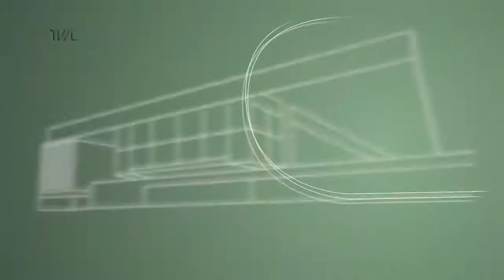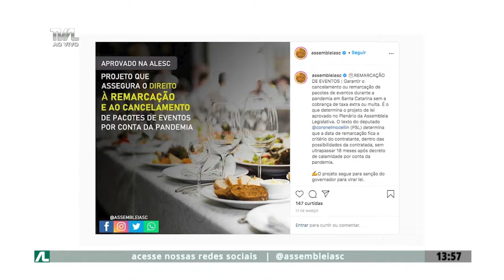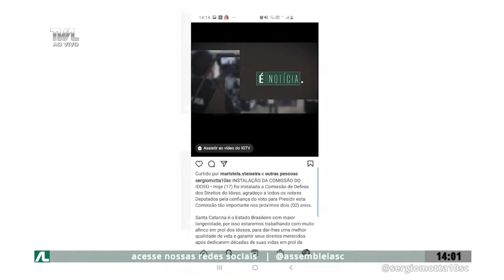Programa Conecta - 29/03/21